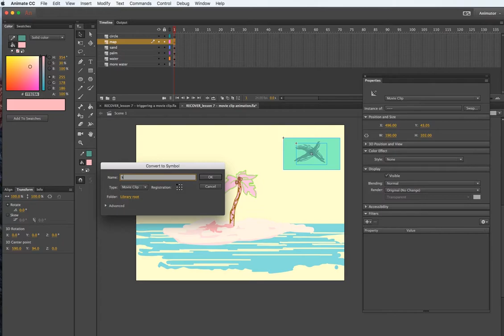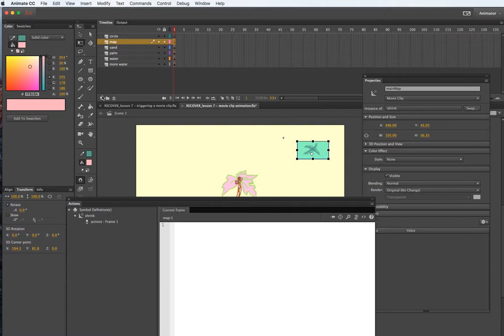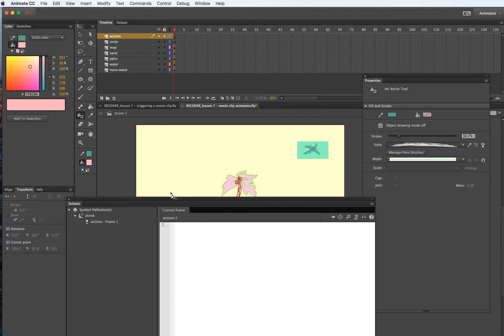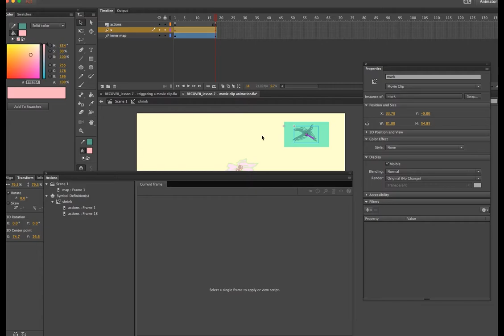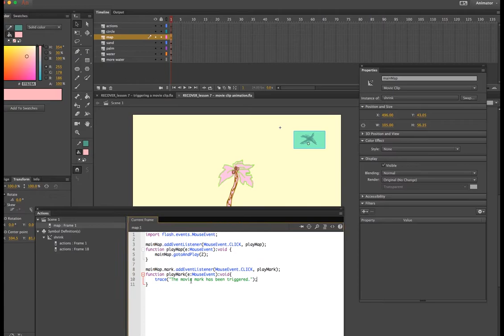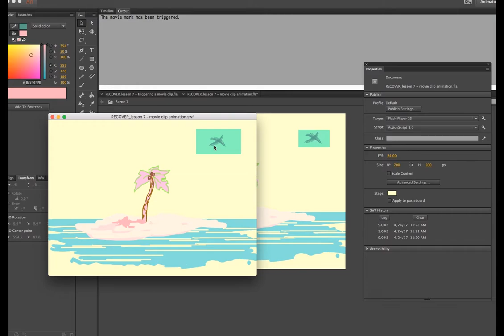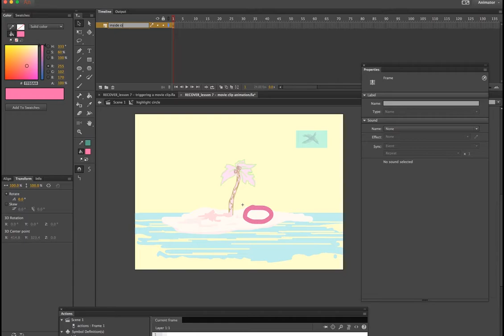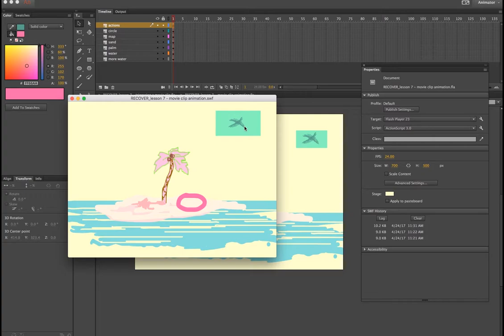adobe animate lesson 7 - triggering a movie clip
- trigger a movie clip to play its own timeline
- how to talk to a movie clip inside another movie clip
- movie clips with no content in first frame

import flash.events.MouseEvent;

mainMap.mark.addEventListener(MouseEvent.CLICK, playMark);
function playMark(e:MouseEvent):void{
 mainMap.gotoAndPlay(2);
 circle.gotoAndPlay(2);